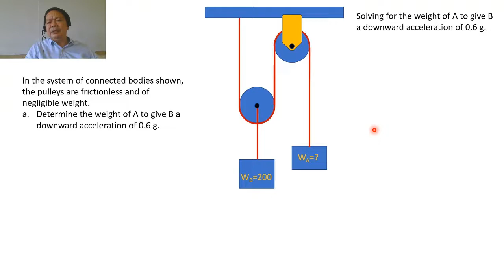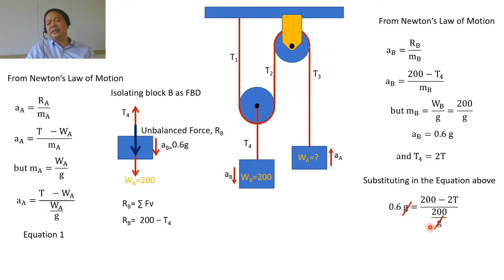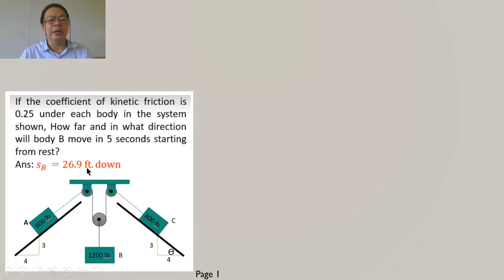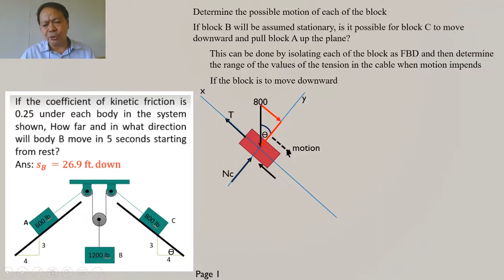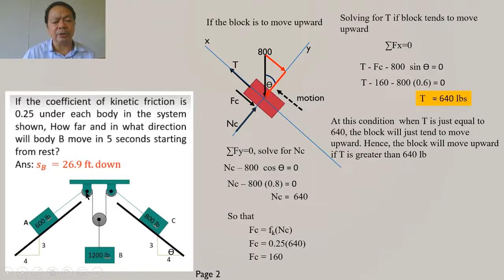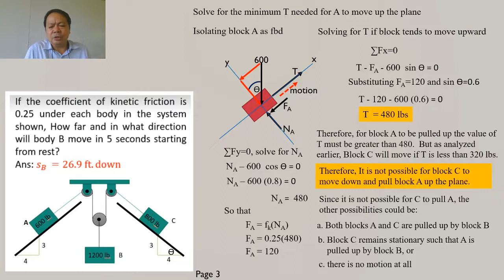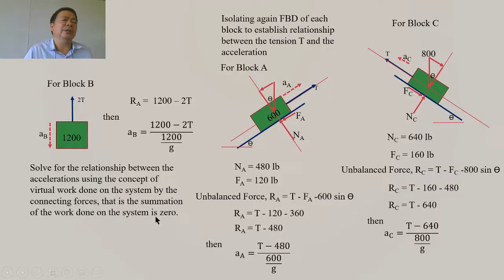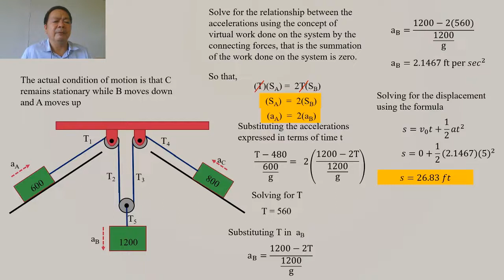Kinetics of Rigid Bodies Sample Problems 2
Kinetics of Particle-Sample Problem